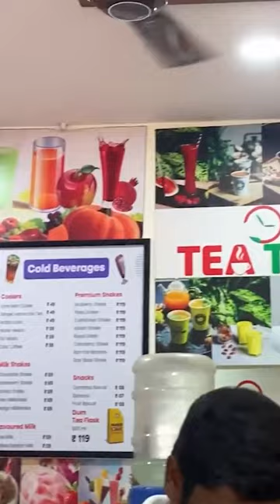Tea Time - Franchise Options and Potential Challenges | YT Shorts | Startup Stories Spotlight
Uday Srinivas Turned Humble Beginnings into a Successful Business, by Selling Tea to a Generation that Seems to be Consumed by Coffee.